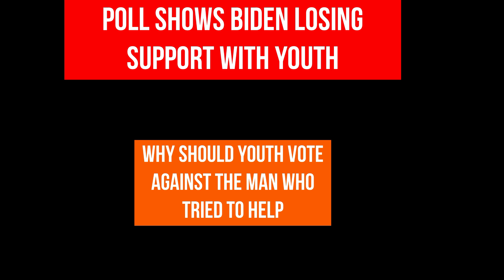Biden losing youths support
Poll shows Joe Biden is losing support among the young people